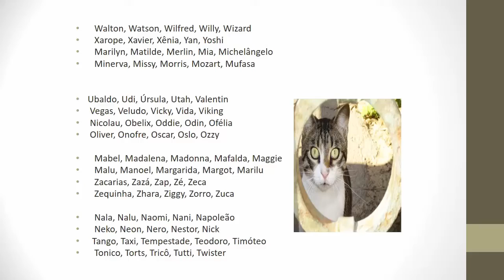NOMES PARA GATOS - ESCOLHA O NOME DO SEU GATINHO!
Nomes para gatos / Nomes de gatos que estão no vídeo para você escolher: -